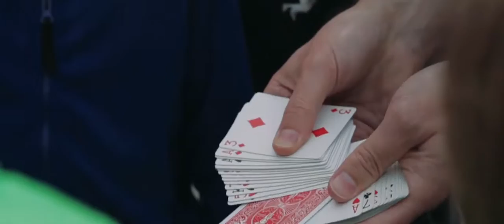goochelaar Koenraad boeken HD